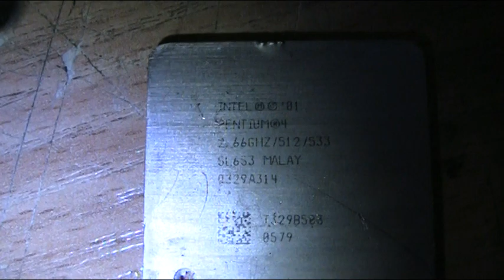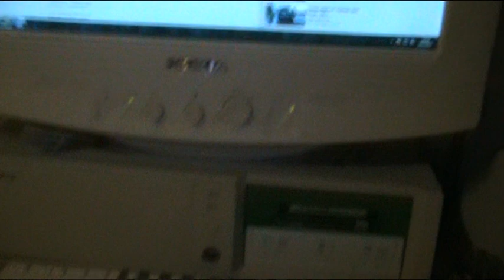Pentium4 VÄÄNTÖ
rossust oli pinnit paskana ja muuteki lusu ku mikä